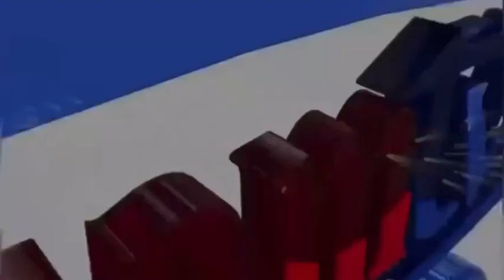TAZAMA MAPOKEZI YA KIBABE YA YANGA DAR | KUTOKEA KWENYE FAINALI ALGERIA